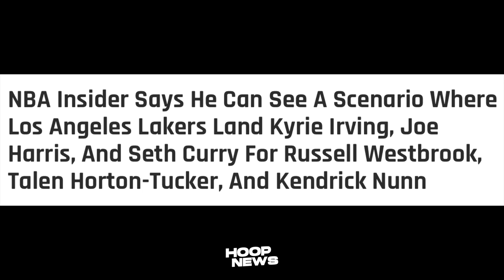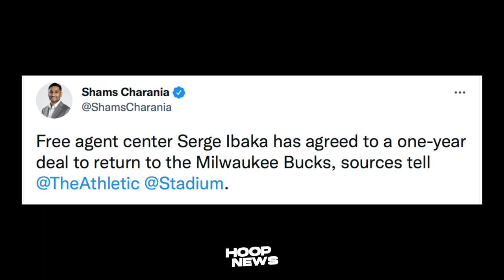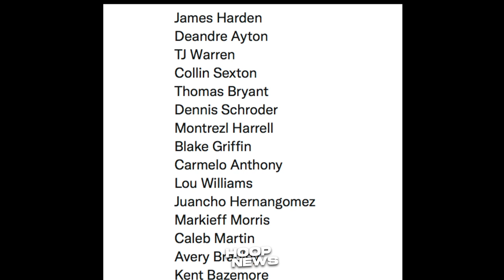Lakers Su-Swertihin Pa Ata Sa Trade Nila Sa Nets! Ibaka Babawi Next Season! Dami Solid Free Agents!